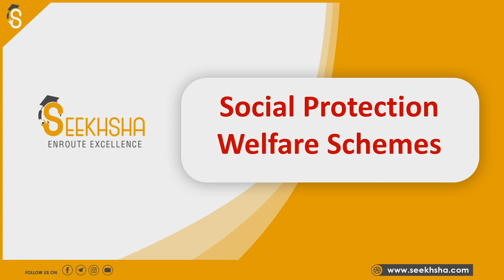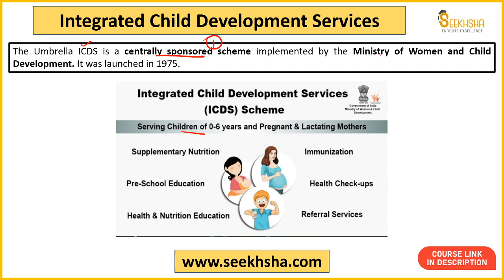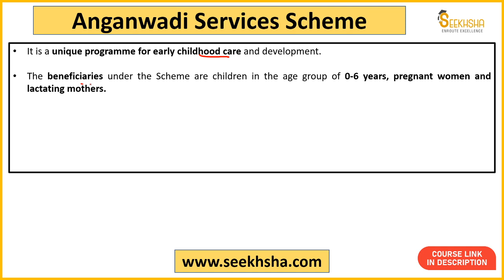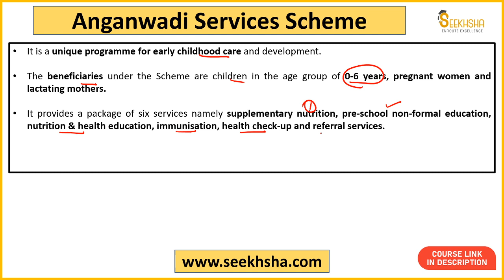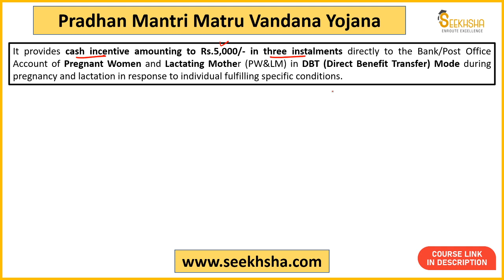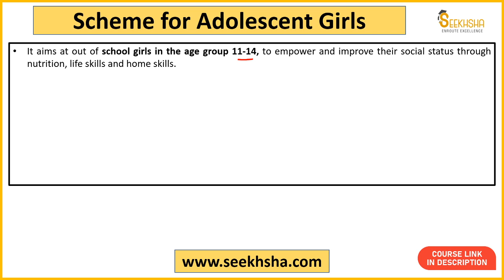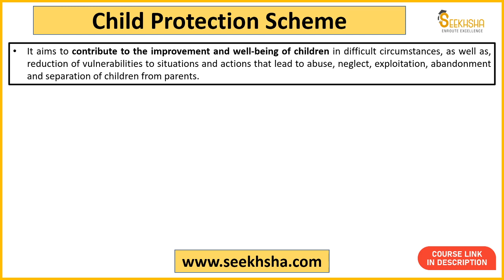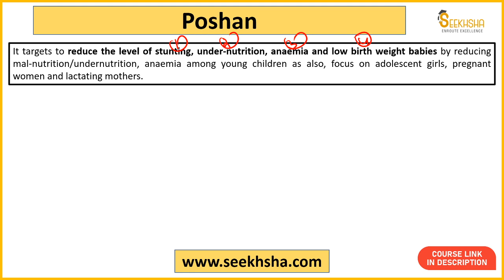Social Security- Integrated Child Development Services apfc ​